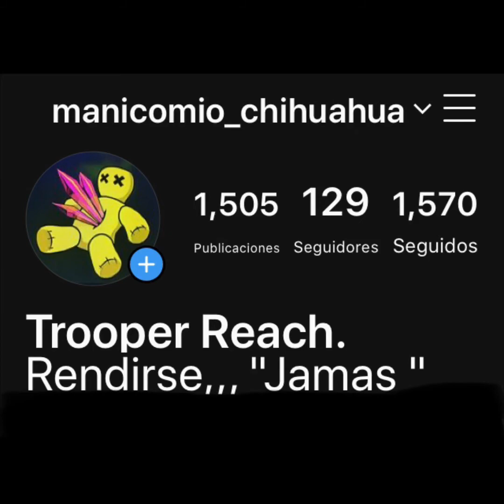El Manicomio. / Blusas De Tirantes.